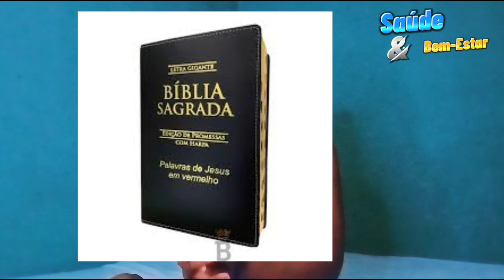SABIAS QUE A ALIMENTAÇÃO TAMBÉM TEM AS SUAS LEIS? Veja as incríveis 4 leis da alimentação.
energéticos, reguladores e construtores — de acordo com suas características e composição. Uma vez que estes não atuam isoladamente, a terceira lei determina a necessidade da correta proporcionalidade entre eles para que sejam bem aproveitados pelo corpo.

Os energéticos são os carboidratos, encontrados nos cereais e seus derivados, que funcionam como combustível, fornecendo energia e calor. Os reguladores são as vitaminas, sais minerais e fibras, encontrados nas frutas, legumes e verduras, regulam as funções do organismo, evitando e ajudando a combater doenças. Os construtores — as proteínas, promovem o crescimento, formando ossos, pele, dentes, unhas, cabelos etc. São encontrados nas carnes, ovos, leite e leguminosas.

Portanto, é fundamental que proteínas, carboidratos e gorduras estejam em harmonia nas refeições porque o exagero ou deficiência de um deles implica diretamente na efetiva saúde do organismo. De forma genérica, essa lei estabelece a seguinte relação percentual: carboidratos, de 45 a 55%; proteínas, de 15 a 20%; lipídios, de 30 a 35%.

Lei da Adequação

A última lei de Pedro Escudero denota que a proporcionalidade exata dos nutrientes deve corresponder as necessidades de cada pessoa, respeitando as características individuais e os ciclos de vida, da infância à fase adulta, assim como seu estado emocional, fisiológico e mental.

Saber se a pessoa está grávida ou não, se é portadora de doenças e quais são seus hábitos alimentares é fundamental para prescrever uma alimentação harmônica, em que não haja falta ou excesso de nenhum nutriente em suas refeições.

Para Pedro Escudero, a correta utilização da matéria e da energia impacta diretamente no metabolismo do ser humano, por isso, contar com o apoio de um nutricionista é muito importante para chegar nas proporções ideais, que fornecerão a energia adequada para a realização das tarefas do dia a dia, e para a qualidade de vida.